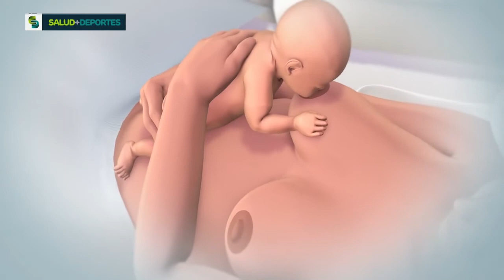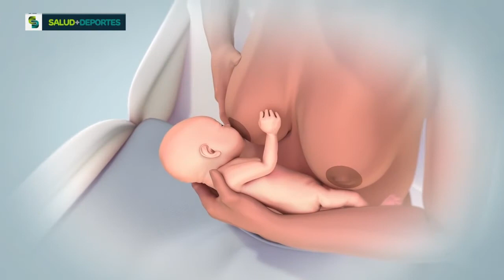Lactancia materna y deporte - Salud + Deportes - PGM 17